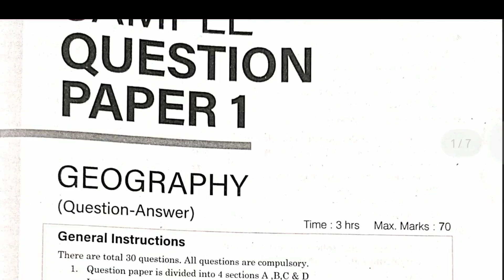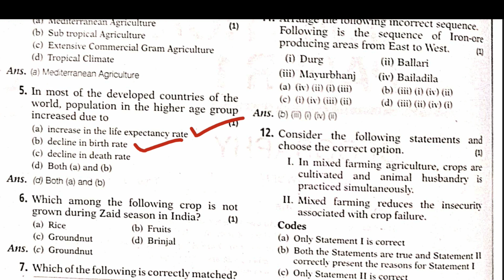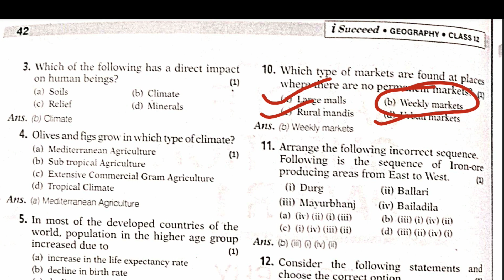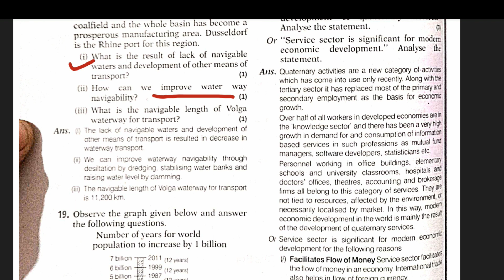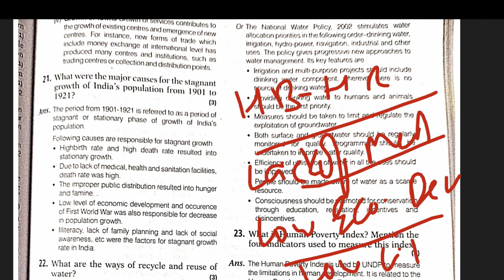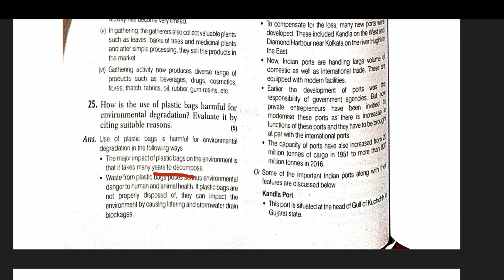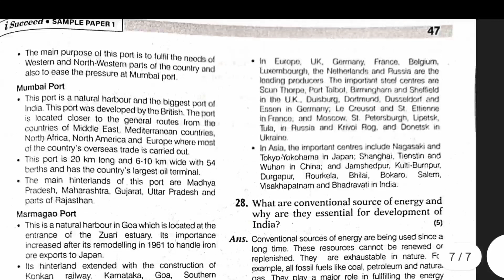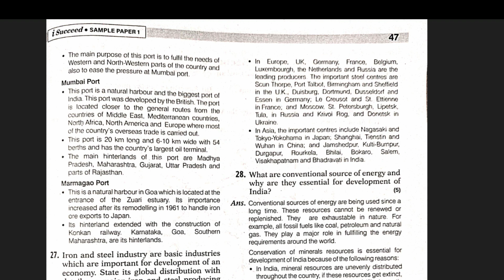Most Important Sample paper series on 12th geo |12th CBSE Geography Sample Paper | @MrSunny150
Welcome to our video on cracking the 12th CBSE Geography sample paper! In this video, we will be sharing some valuable tips and strategies that can help you ace the Geography paper and score excellent marks.

We understand that the CBSE 12th exams are an important milestone in your academic journey, and preparing for them can be quite overwhelming. However, with the right approach and a thorough understanding of the exam pattern and syllabus, you can boost your confidence and perform well in the exams.

In this video, we will be focusing specifically on the Geography sample paper and discussing some important topics such as:

Understanding the marking scheme and weightage of  sections
Analyzing the previous year's question papers to identify the most important topics
Tips for time management and attempting the paper
Strategies for answering different types of questions such as map work, case studies, and long answer questions
Important do's and don'ts for the exam day
We will also be sharing some useful resources and study materials that can help you prepare for the exam more effectively.

Whether you are a CBSE student preparing for the board exams or someone who wants to improve their knowledge of Geography, this video has something for everyone. So, sit back, relax, and let's dive into the world of CBSE Geography sample papers!